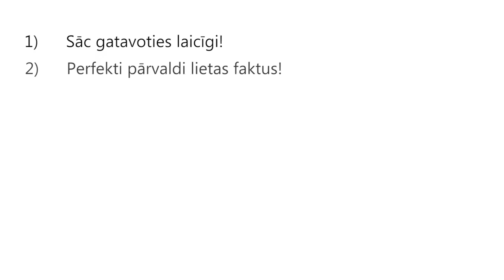Tiesas procesa izspēle cilvēktiesībās Praktiski padomi, kā sagatavoties tiesas procesa izspēlei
Tiesībsarga tiesas procesa izspēle cilvēktiesībās  Praktiski padomi, kā sagatavoties tiesas procesa izspēlei